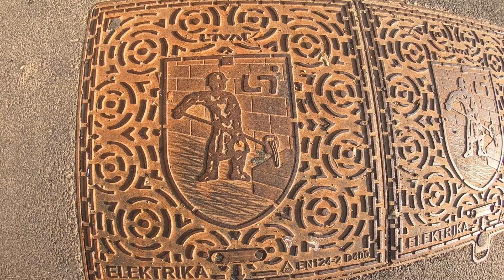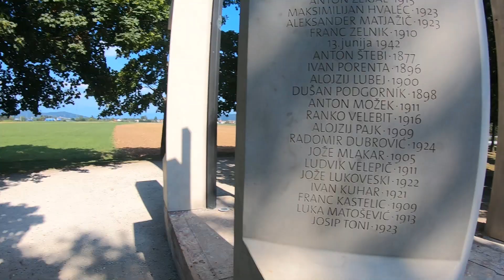An Ostrich in Ljubljana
Me and Bob explore Ljubljana the capital of Slovenia, we encounter an ostrich in the street!!